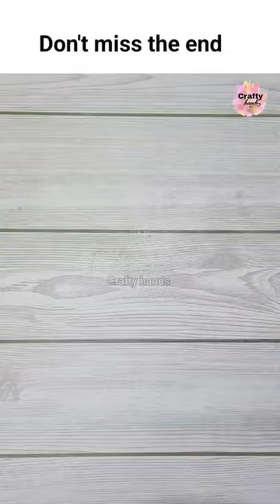try this if you have a broken tea cup